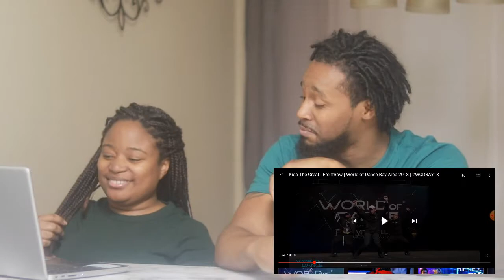HIP HOP DANCER FIRST TIME REACTION TO Kida The Great | FrontRow | World of Dance Bay Area 2018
HIP HOP DANCER FIRST TIME REACTION TO Kida The Great | FrontRow | World of Dance Bay Area 2018 | The Demouchets REACT

▹Support our family by checking out...⬇
‣Family Business: